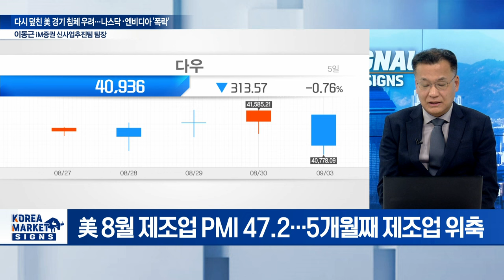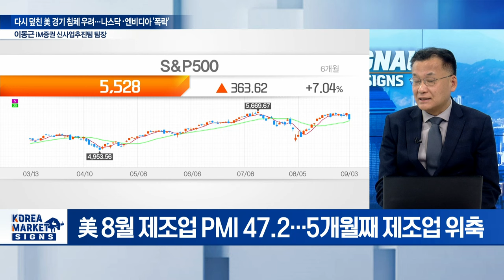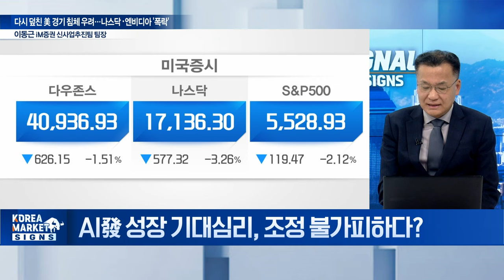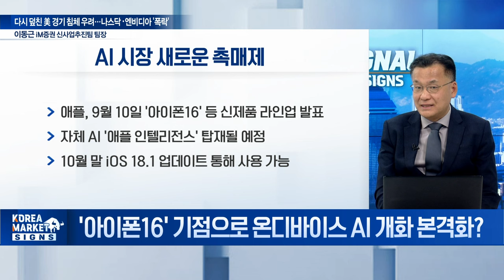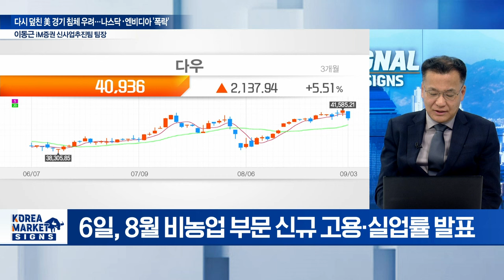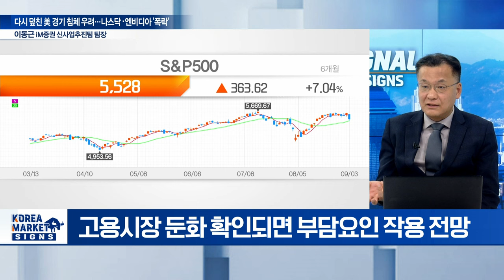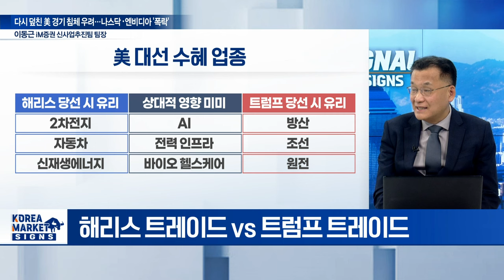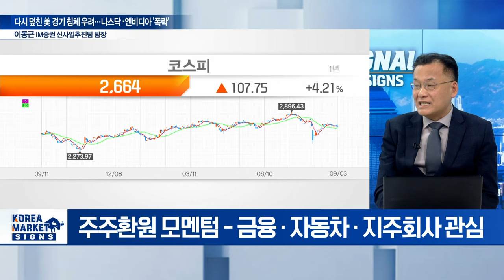🚀 다시 덮친 美 경기 침체 우려... 나스닥·엔비디아 '폭락' / 이동근 iM증권 신사업추진팀 팀장 | Market Signal (20240904)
Q. 美 제조업 PMI 부진에 경기 침체 우려 재점화?
Q. AI發 성장 기대심리, 조정 불가피하다?
Q. '아이폰16' 기점으로 온디바이스 AI 개화 본격화?
Q. 시장 방향성은 美 고용지표에 달렸다?
Q. 美 대선 판세 뒤집을 변수... 'TV 토론' D-7
Q. 강세론 vs 신중론, 9월 시장은 어디로?